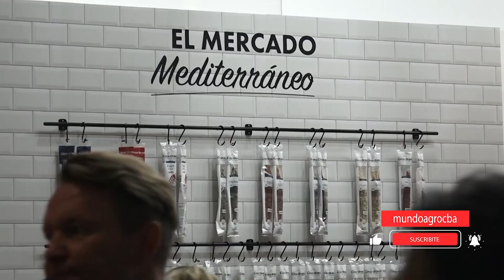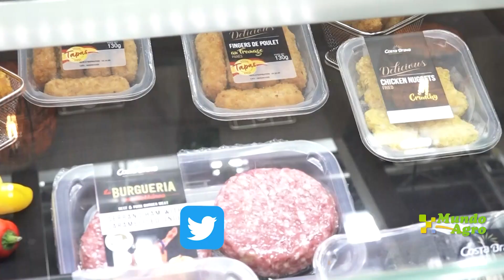🔷ANUGA: EN EL REINO DEL PERNIL►Francesc Vidal–Dir de Ventas Costa Brava Mediterranean Food–España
Francesc Vidal – Director de Ventas Costa Brava Mediterranean Food – España
Costa Brava Mediterranean Foods es una empresa española radicada en Gerona con más de 50 años de actividad